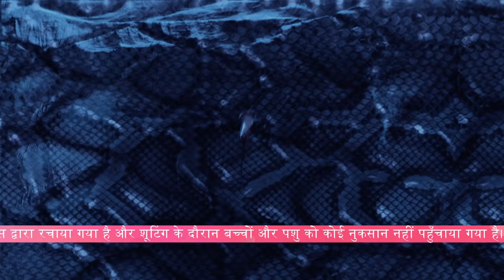Kanha ने सभी को अघासुर से Bachaya! |Paramavatar Shri Krishna |Full Ep.132|19Dec17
Kanha acquires the Panchjanya conch, using its divine resonance to vanquish Shankhasur. Hidimba thwarts Rishi Makkhan's nefarious plot, safeguarding the Pandavas from harm. Subsequently, Kanha entrusts the conch to Rishi Sandeepani. Establishing a bond with the Pandavas, Hidimba later rescues them from Kansa's troops. Kunti endeavors to aid the wounded Hidimba. Meanwhile, Goddess Lakshmi narrates to Narad Muni the tale of Arjun and Krishna reincarnated as Nara and Narayan.

Show Name : Paramavatar Shri Krishna
Producer/Star Cast : Vishal Karwal,Nirnay Samadhiya,Tarun Khanna
Episode No : 132

Paramavatar Shri Krishna is a Hindi mythological drama television series starring Nirnay Samadhiya, Vishal Karwal and Gulki Joshi. From being a mischievous child who stole Makhan, to being the protector of the world, Shri

Click here  watch Webisode on YouTube ►PL_bx64ia-qJmSmfjF4NKoTZCe9toqLwOs